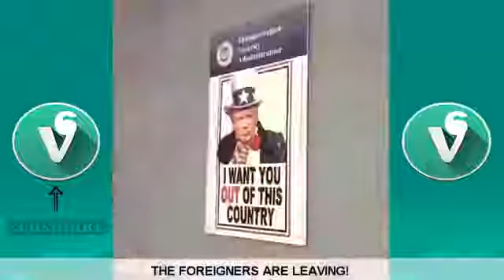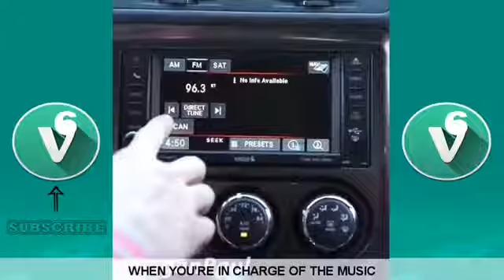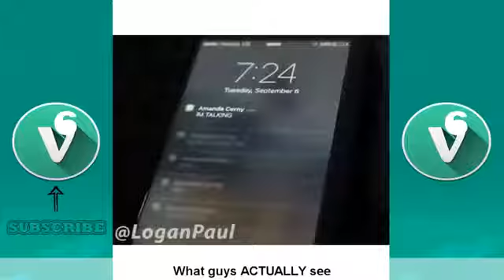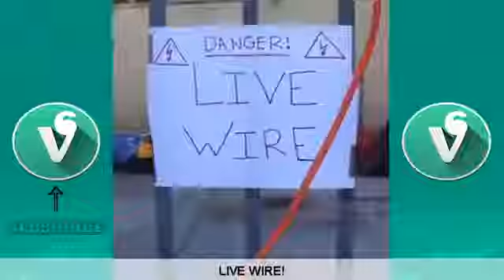Try Not To Laugh Watching Logan Paul Vines Compilation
Let's get this video to 20 likes.and sucrube